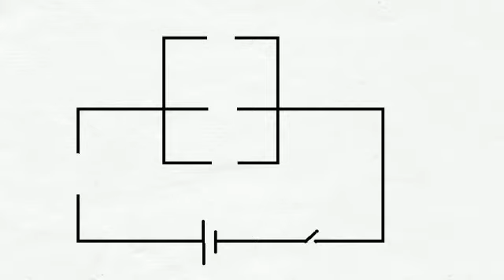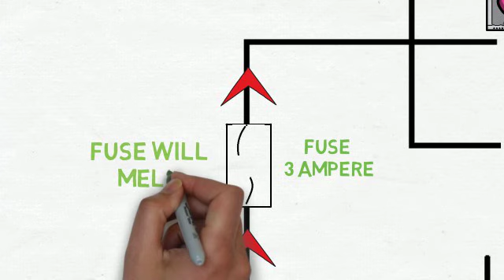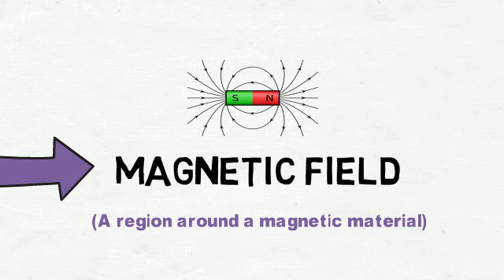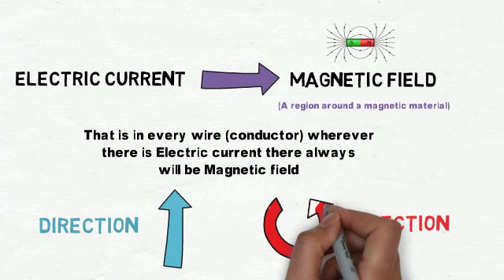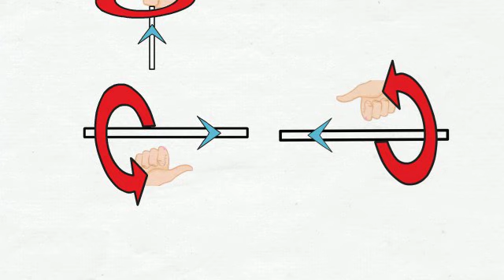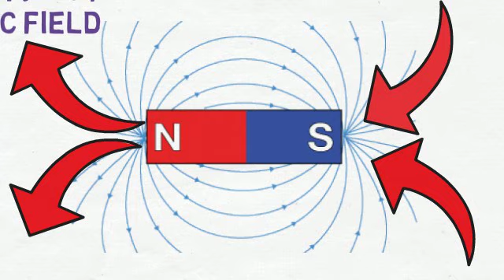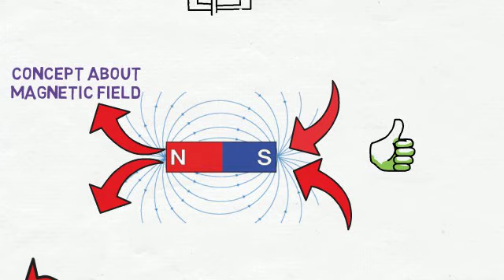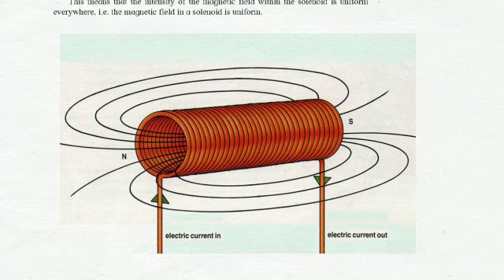Effects of Electric Current (Part 2) SSC, Right Hand Thumb rule, Solenoid, Fuse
Hello, this video is about part 2 covers use of Fuse, Magnetic effect of electric current, Right hand thumb rule, Solenoid.. by Prof. Kaustubh Chhatre

If you like this video please Subscribe Like and share with your fellow classmates so that you may be notified with upcomming content. Further lessons will be uploaded as soon as possible

About us : Ameya Classes, Nashik (Estd 1990) is an institution started by Prof. Ameya Chhatre. We have been motivating, inspiring and creating scholars since decades.. This is an attempt so that students could understand Easy teaching methods and memorizing techniques